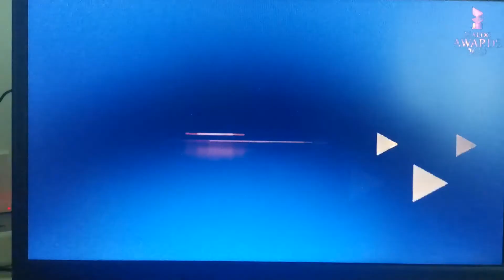Yohanis De Silva's Performance at Dialog Axiata awards 2020 | Manike Mage Hithe